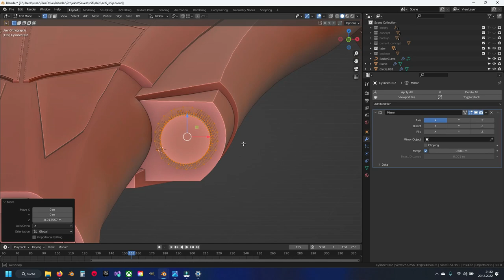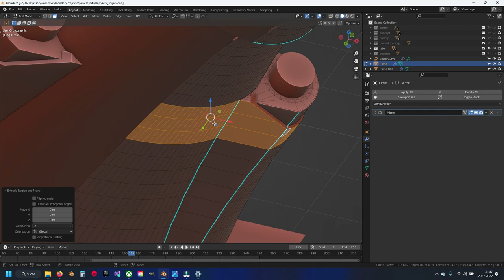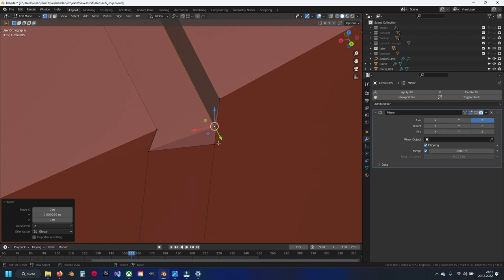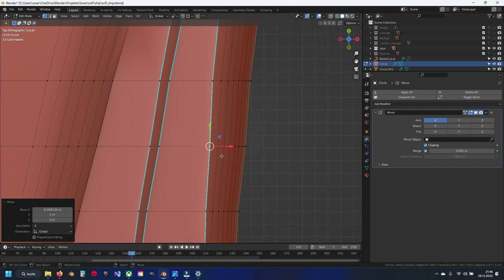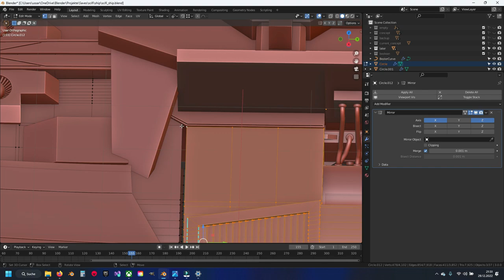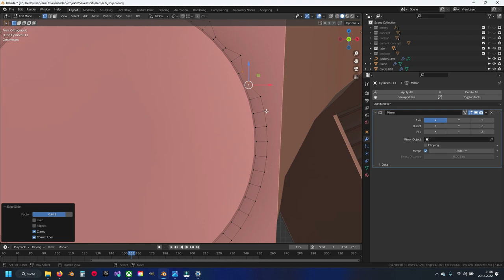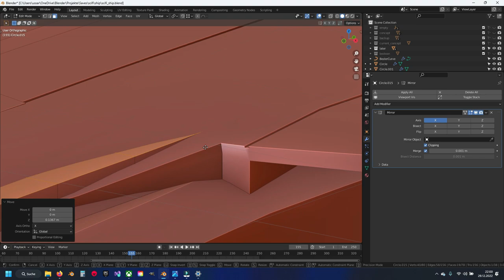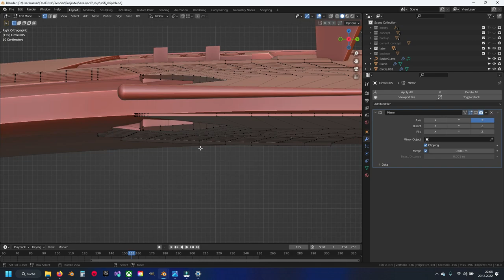Blender 3.0 Modeling a Scifi Ship Generated by A.I. Part 10